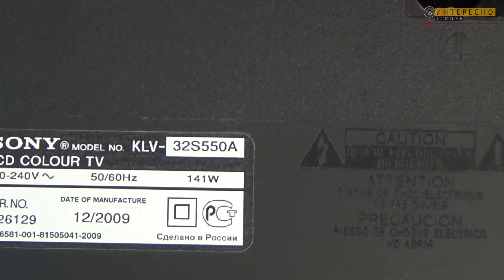Sony bravia klv-32s550a замена ламп подсветки.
Как правило в LCD панелях используются два типа подсветки – ламповая и светодиодная:
Ламповая представляет собой небольшие электролюминесцентные лампы, по своей конструкции сходные с
используемыми в освещении производственных и офисных помещений. Панели TV в которых они применяются отличаются
приятной теплой картинкой.
У меня выключился телевизор и лампа питания стала мигать шесть раз,телевизор ушел в защиту.
В этом видео я покажу как ремонтировал свой тв...
🔸Не забудьте посмотреть другие видео

🔸Рекомендую просматривать видео в FullHD качестве (1080p).